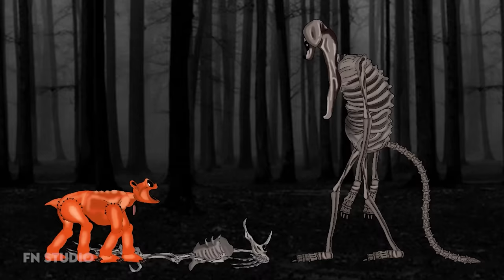Catnap Dogday VS All Smiling Critters Bigger Bodies, Rainbow Friends Miss Delight - Poppy Playtime 3